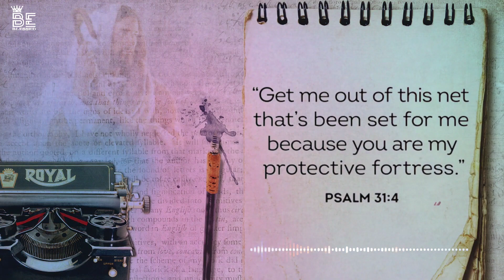Prayer verses for you | be blessed | grace for purpose today _ rosary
Prayer Bible verses for you | be blessed | grace for purpose prayer today

Let's Grow together in the LORD.

Pictures and clips are credited :-
This Video Is originally created by me Owner Of ' Be Blessed ' ( beblessed77 )

grace for purpose prayer today,
short bible messages,
be blessed,
God message for you today sorry you ignore me now ,
peaceful,sermon,scriptures,christian,motivation,meditation,sleep,relaxation,godly,meditate,abide, bible talkdown,  rosary rosary wednesday rosary monday rosary thursday rosary friday rosaryo lunes tagalog rosary today rosary sunday mysteries rosary friday mysterie rosar monday mysterie rosary thursday mysteries
be blessed, god message for me today,
worship songs
worship
non stop praise and worship
worship
praise worship music
praise worship
best praise and worship songs